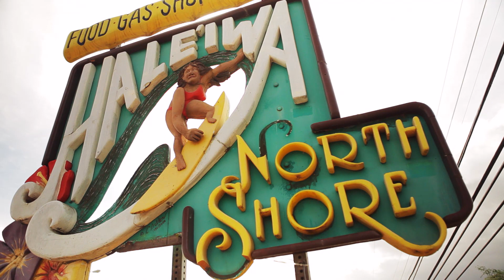Hawaii vacation guide | WestJet Vacations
Which Hawaii Island is right for you? Explore Oahu, Maui, Kauai and Hawaii Island and discover the Hawaii vacation that is perfect you. Browse Hawaii vacation packages now

The WestJet YouTube channel features viral hits like our Christmas Miracle, April Fool’s and Above and Beyond videos as well as travel essentials from our vacation hot spots, pro travel tips, and aviation videos that showcase the aircraft we fly and what it’s like to work in the airline industry.